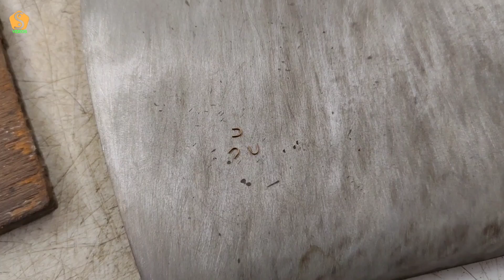A 16 grams necklace design. how to make gold necklace. light weight gold necklace designs. temple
Twitter id ...

A 16 grams necklace design, how to make gold necklace, light weight gold necklace designs, temple, jewellery world, how to make gold jewellery ornaments, handmade gold necklace designs making, how to make gold ornaments, daily wear gold neckalce designs, with weight and price, 22 karat hallmark, gold necklace under 15 grams, under 20 grams, under 25 grams, 10grams, how to learn gold work, sone ki kam kaha sikhate hai, fancy gold necklace, top 10 necklace, sonar kaj kothai sekhai, Thank you